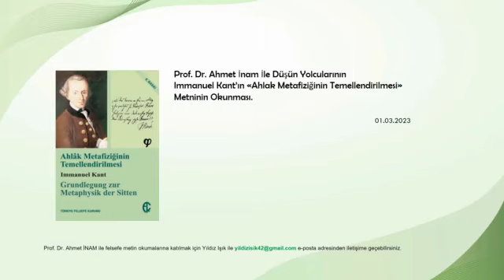Immanuel Kant - Ahlak Metafiziğinin Temellendirilmesi (17/18)